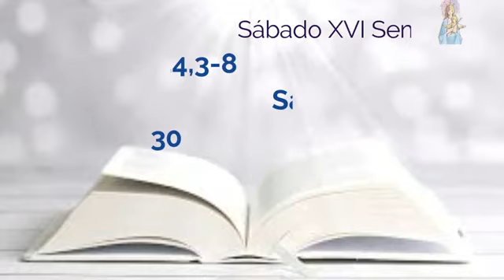REFLEXIONES DE LA PALABRA La Sangre de Cristo es la Sangre del a Nueva Alianza ORDIS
SABADO de la XVI Semana del Tiempo Ordinario ciclo b - 2021
24 de Julio de 2021

Un cristiano no puede vivir sin la liturgia. La liturgia es la mayor herencia que jamás te hayan dejado y nuestro Presbítero nos lleva de la mano en esta profunda Reflexión de la Palabra.

En el libro del Éxodo puede parecernos extraño la manera en que Moisés y el pueblo, ratifican su alianza con Dios. Sellar un pacto con sangre era un ritual típico de la época la sangre es un signo de vida.

Se levantaba una piedra grande que representaba a Dios a Yahvé y 12 piedras pequeñas que representaban a cada uno de los 12 pueblos de la tribu de Israel.

Se sacrificaban unos animales su sangre se guardaban recipientes, entonces Moisés efectuaba un ritual y el pueblo contestaba haremos lo que el Señor nos pida. Esta sangre une a Dios con el pueblo el cual se ve obligado a cumplir su palabra.

Nosotros hemos hecho una nueva alianza con Dios a través de Cristo quién ha sido el cordero del cual ha surgido la sangre por medio de la cual hemos efectuado el pacto.

Esa es la sangre que une la alianza entre ustedes y Dios dice Moisés, esta es mi sangre que será derramada Cómo alianza entre mi padre y ustedes dice el Señor.

En el evangelio de Mateo hoy otra parábola la del trigo que crece alrededor de la cizaña, Jesús nos da una enseñanza de paciencia, él sabe que el mal existe pero nos da tiempo para que reflexionemos y cambiemos.

Escuchemos a nuestro sacerdote reflexionar acerca de la palabra de Dios hoy también va como hace miles de años.